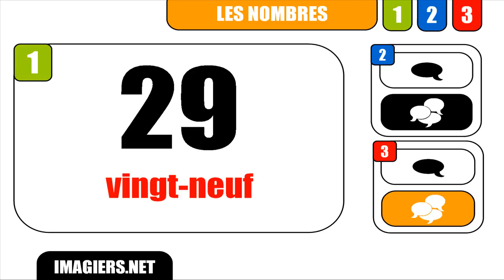APRENDER FRANCÊS = Nombre # 29